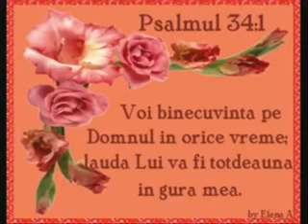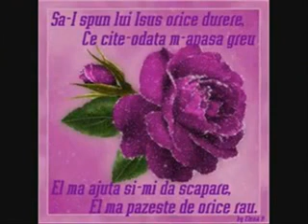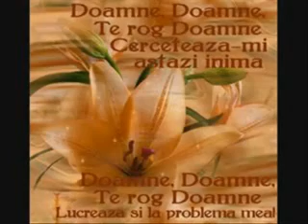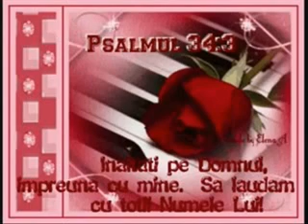DOAMNE TU MAI CAUTAT [HOZU din cauasd]